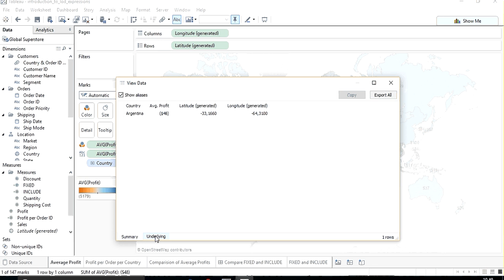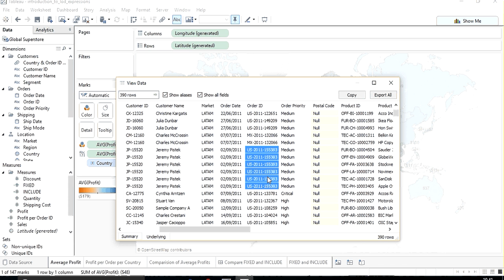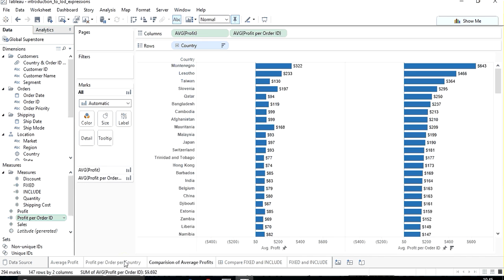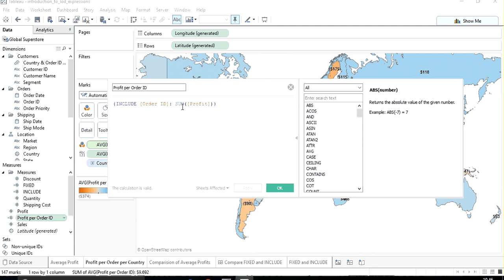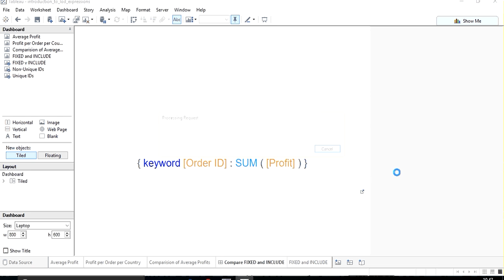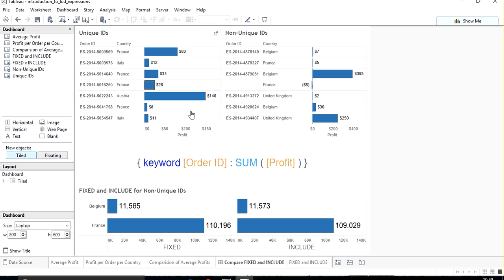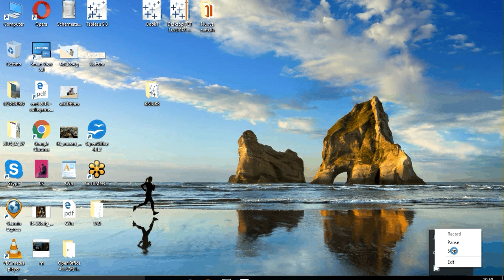Tableau - Calcoli LOD